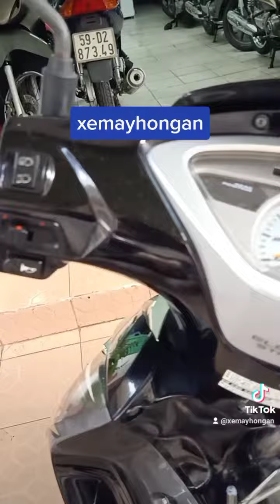AE ĐỒNG THÁP LÊN TẬN NƠI RƯỚC CỌP VỀ TRONG NGÀY.MUA BÁN XE MÁY HỒNG AN ĐỘC LẠ CHẤT LƯỢNG NHẤT TP HCM